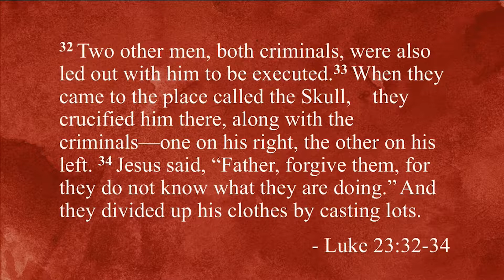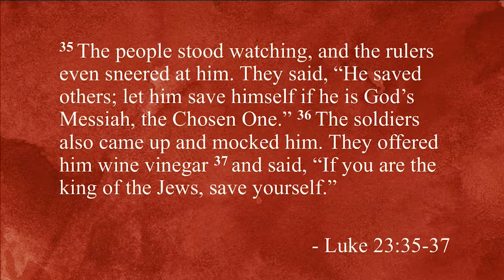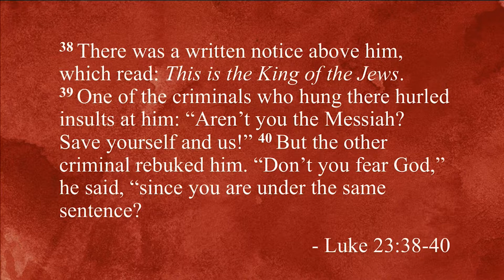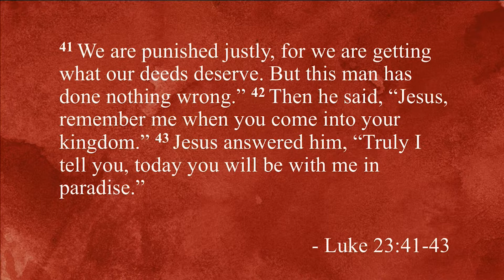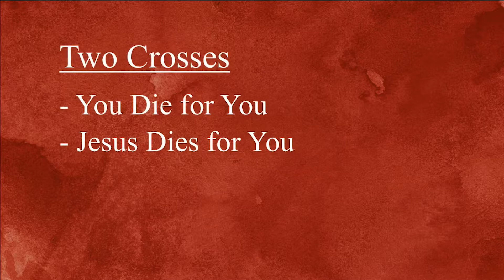Good Friday 2019